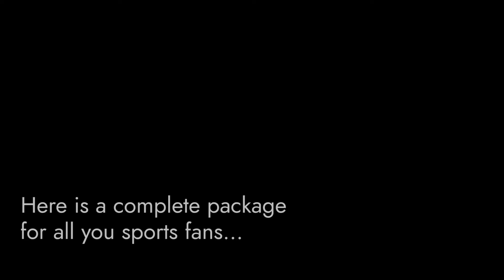High quality multi sports facility near Chennai Trade Centre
Welcome to Throttle Sport Zone where the whole meaning to experiencing sport gets redefined.